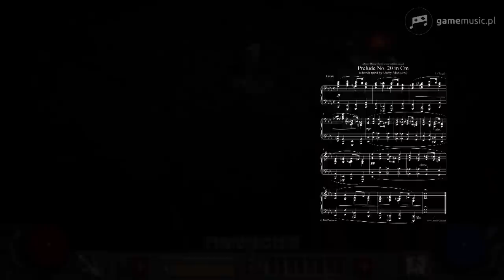Historia muzyki z Diablo cz.1 - Stay Awhile And Listen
Help 🌱us grow if you appreciate 🙏what we are doing! ◄ The Music of Diablo to początek naszego nowego spojrzenia na muzykę z gier. Przygotowaliśmy dla Was krótkie i treściwe historie soundtracków. Wiele ciekawostek i informacji na temat kompozytorów zebrane w kilkuminutowych filmach ułatwią Wam spojrzenie na to, jak ewoluuje muzyka z danej serii gry.